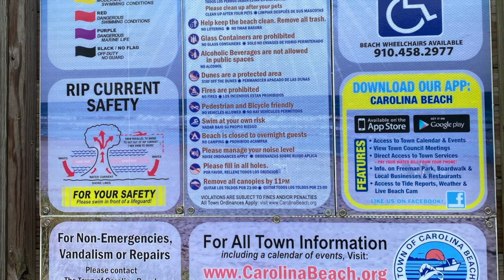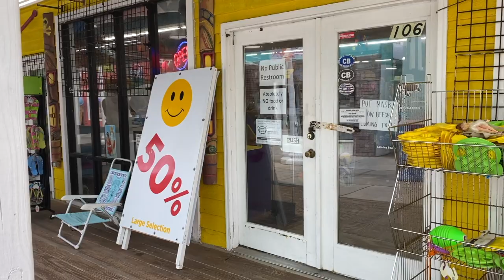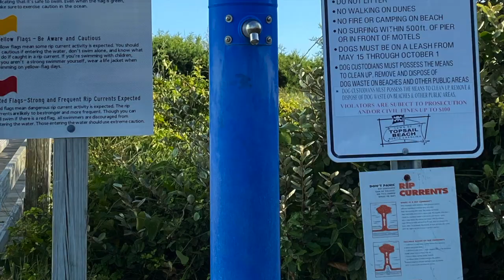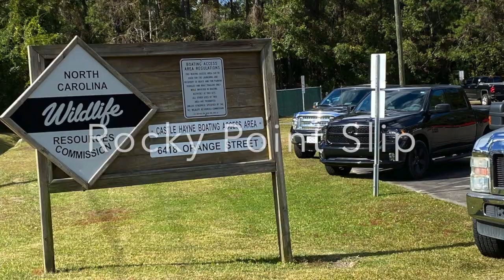North Carolina 11_2020 B